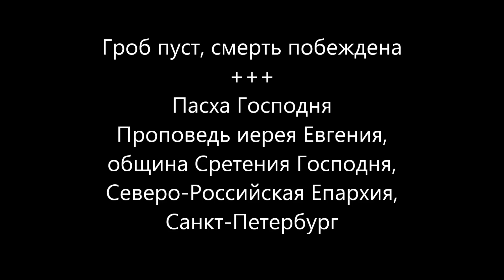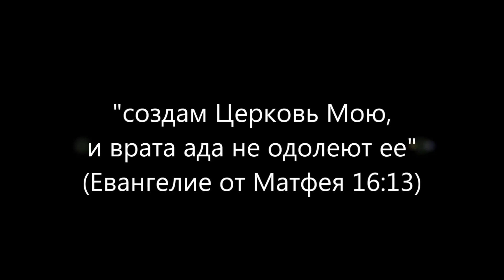Гроб пуст, смерть побеждена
Воскресение Христово
Пасха Господня
Проповедь иерея Евгения, община Сретения Господня,
Северо-Российская Епархия, Санкт-Петербург
Иерей Евгений поздравил молящихся с участием в Божественной Литургии, с Великим праздником Воскресения Христова, и в своей проповеди сказал:
«… Сегодня мы все с вами веселимся, потому что понимаем, что смерть побеждена. И пусть мы не можем осознать это во всей полноте… для нас это непостижимо… но тем не менее, это так.
Господь и Бог наш Иисус Христос, премного претерпел, за грехи всех людей, всего мира, на Кресте, чтобы мы имели возможность вечной жизни. Как бы не пытались Его враги, чинить препятствия, тем замыслам, которые были у Бога, что бы они ни пытались противопоставить Его плану, ничего это не сработало…
Я уверен – все мы сегодня, присутствующие на празднике, стоим и думаем: «А как же мы можем Тебя благодарить?» И мы понимаем, что а никак! Потому что, эта Жертва, слишком велика, Она слишком безконечна, и никак не можем мы вместить Ее объема внутрь себя…»
Россiйская Православная Церковь
2023г. от Р.Х.